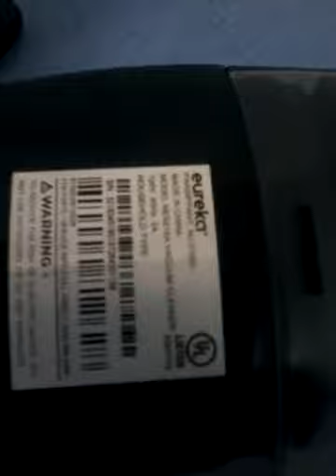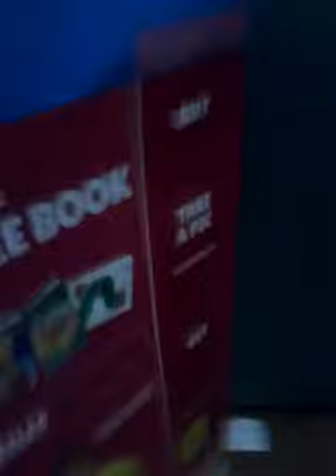2018 eureka blaze (NES215A) STICK VAC.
Best cleaner for $30.